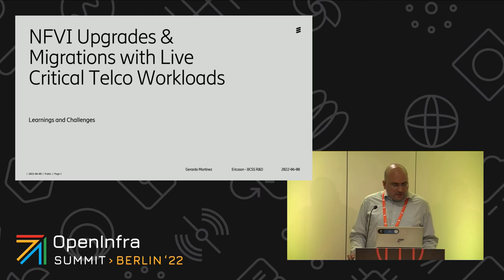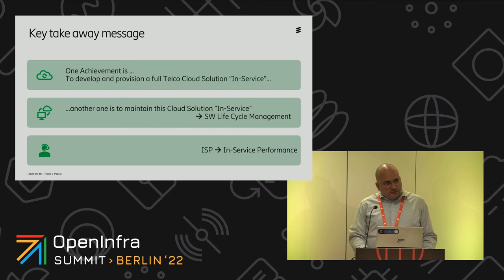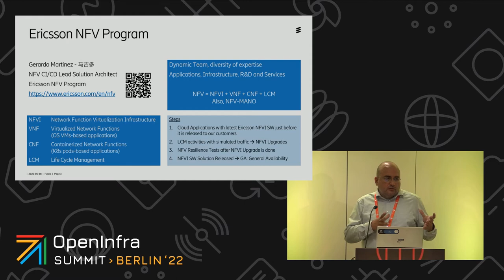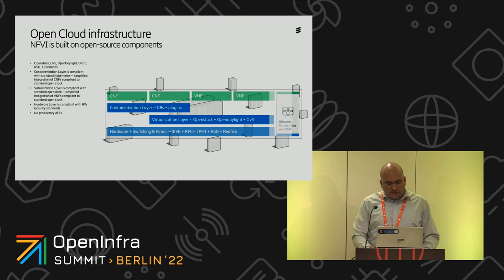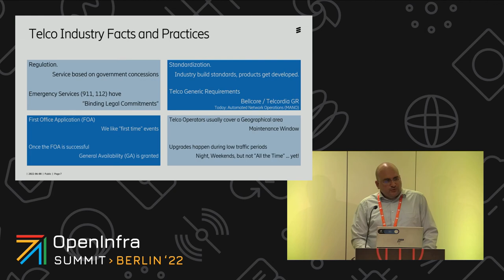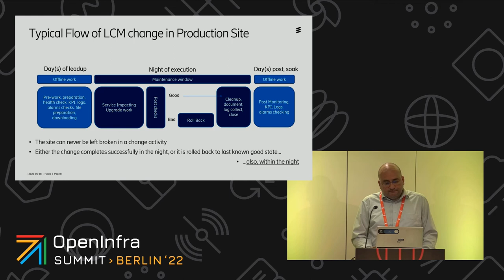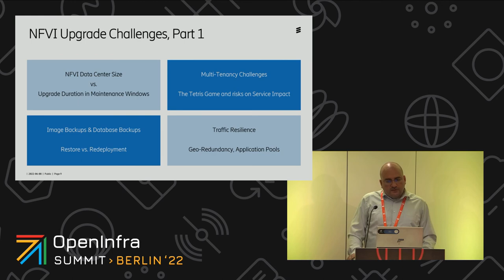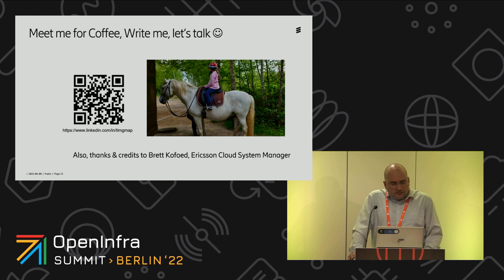NFVI Upgrades and NFV Migrations with Live Critical Telco Workloads: Learnings and Challenges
Maintainability of Infrastructure for Telco Cloud, a.k.a. NFVI Upgrades and NFV Migrations with Live Critical Telco Applications/Workloads on top. Lessons learned after 2+ years on the lab. A lot to process and share to create general understanding of the complexity of this activity plus the perception clashes between normal practices between Telco and the IT Industry.

By Gerardo Martinez